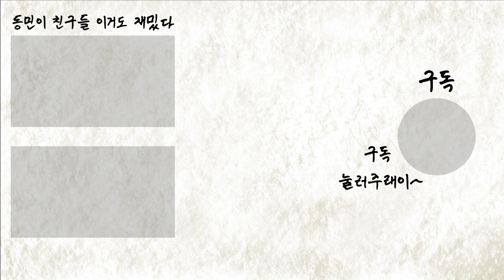[고독한밥묵자] 20년 전으로 돌아간 젊은 꼰대희 등장?